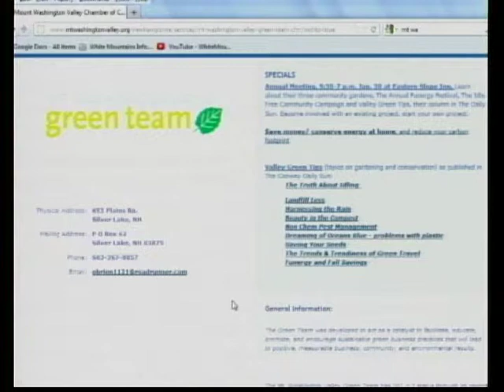MWV Green Team on White Mountains Today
Ray O'Brien of the MWV Green Team on the goals of the organization and the way you can get involved.